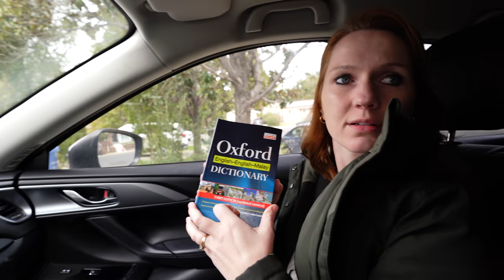Speaking only Bahasa Melayu for 24 hours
At the Kumaar Family, we decided to take on the 24 hours Bahasa Melayu challenge again. Here is a vlog of our day during the 24 hours together with all the hilarious conversations that happen in Malay. We started the day by looking for curry leaf plant before indulging in some Nasi Kandar, which is a famous Malaysian meal.

Mailing Address:
2872 Ygnacio Valley Rd.
# 202
USA